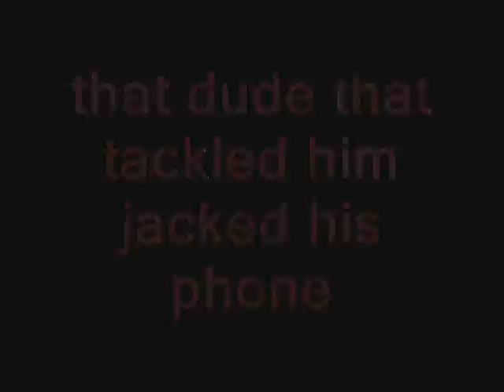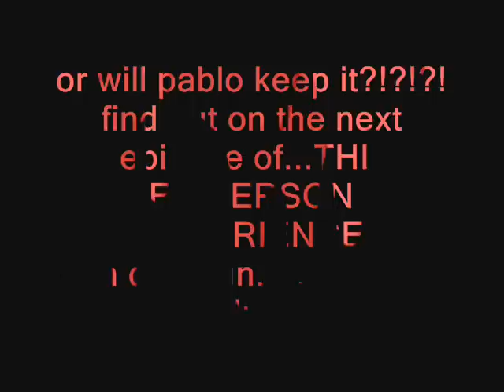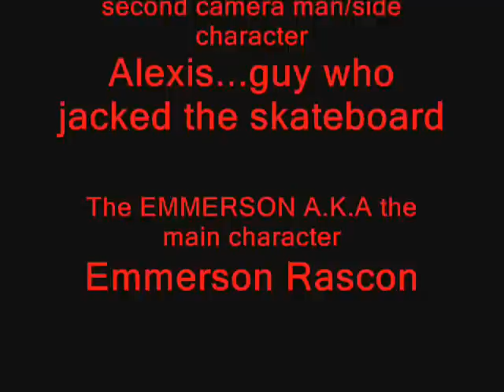The Emmerson Experience ep.1....the phone jacker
emmerson fight 4 his phone